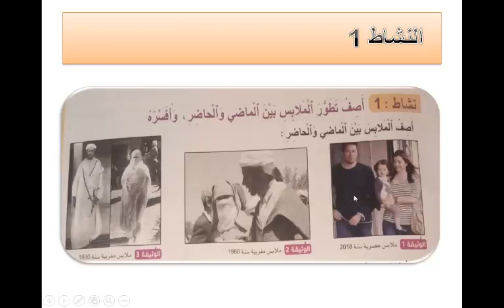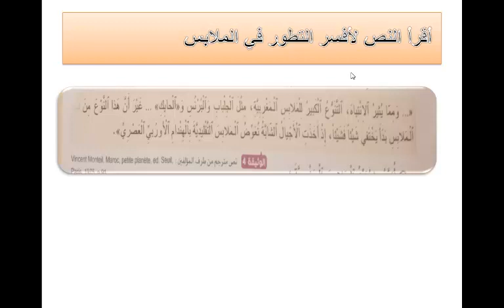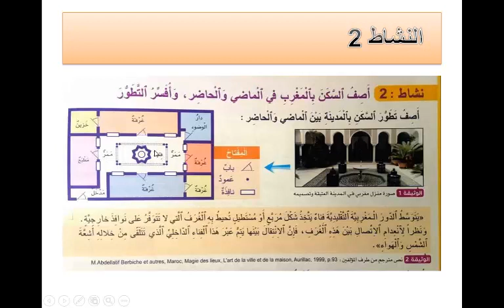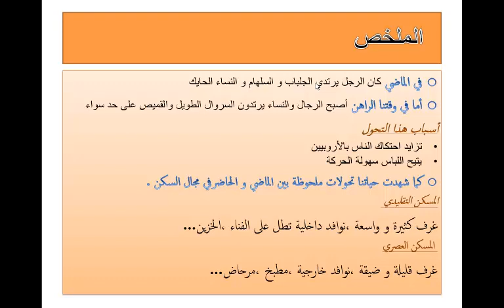مادة التاريخ الدرس : التطور في حياتنا الملابس والسكن المستوى الرابع ابتدائي